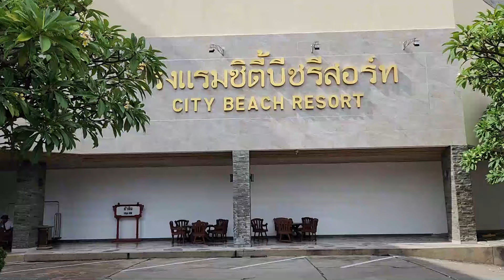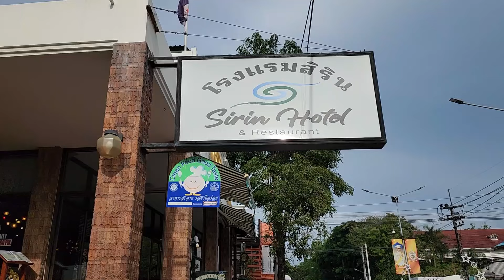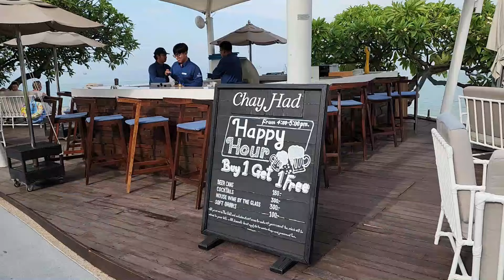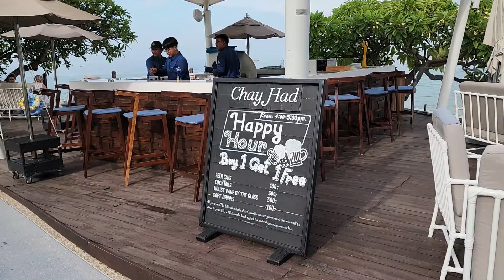Going To Hua Hin, Thailand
It was time for a road trip from Bangkok.  I'm going to Hua Hin, Thailand.  We stayed at a nice affordable budget hotel.  The City Beach Resort.

On my channel banner above you'll find the current links to my favorite travel credit cards.

I also receive airline and hotel miles if you apply and are approved for a credit card using my link on my channel banner.  If a card is right for you, I'd appreciate you using my link